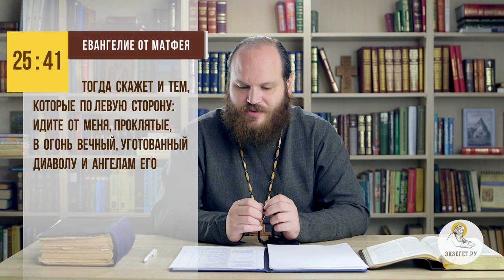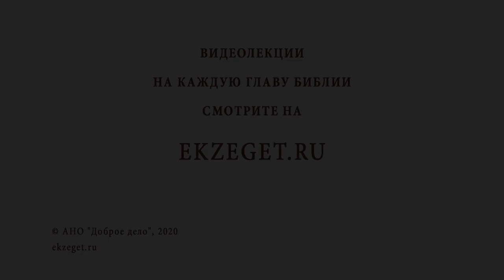Разве Бог, создавший ад, может быть Человеколюбцем? Библия отвечает. Священник Павел Островский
В сегодняшнем видео вместе со священником Павлом Островским отвечаем на вопрос "Разве Бог, создавший ад, может быть Человеколюбцем?" Касаемся следующих тем:

🔸Создание ада для демонов.
🔸Добровольный выбор каждого человека.
🔸Врата ада.
🔸Бог желает спасение каждому.
🔸Самая большая радость на небе.
🔸Последствия собственных действий.